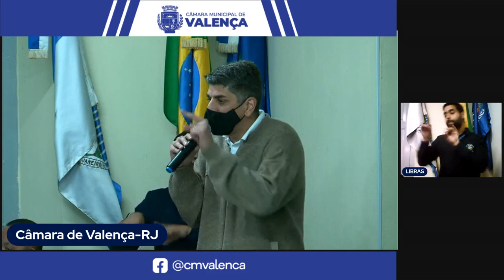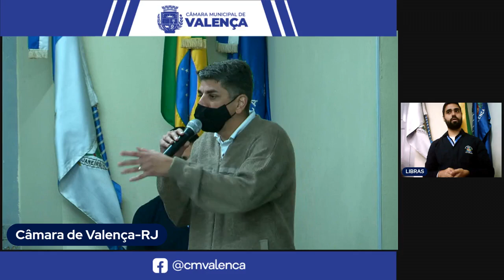03-08-2021 - Sessão Ordinária